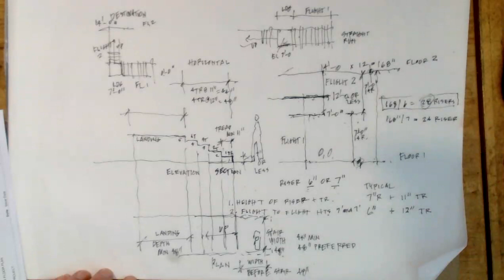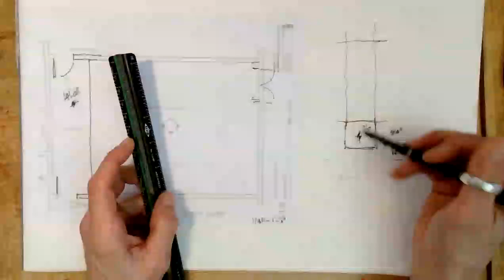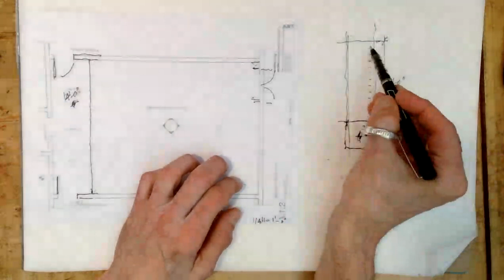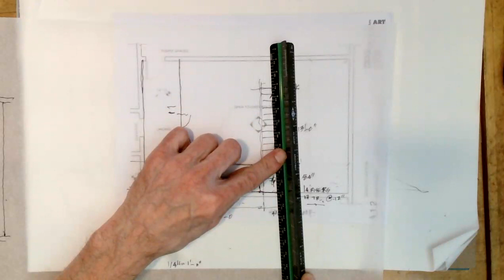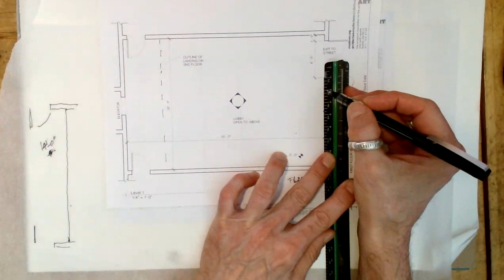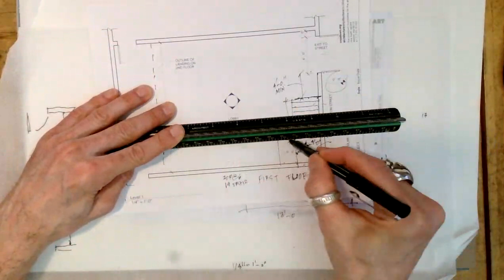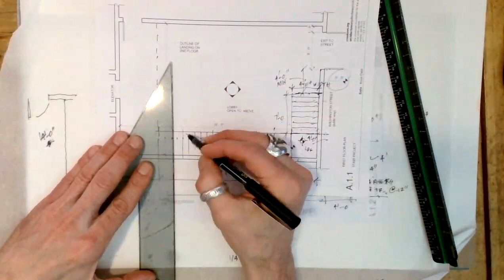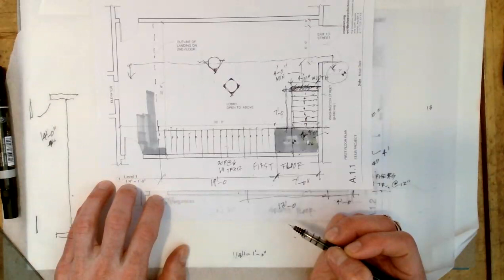stair problem strategy part 2 (AS PRESENTED FOR MIDTERM ADI-242 FALL 2023)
(AS PRESENTED FOR MIDTERM ADI-242 FALL 2023)